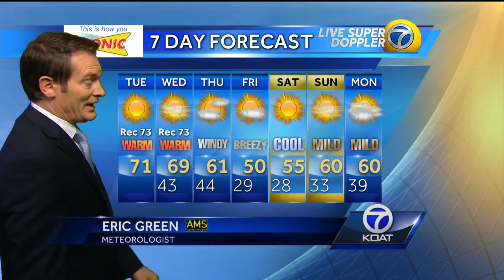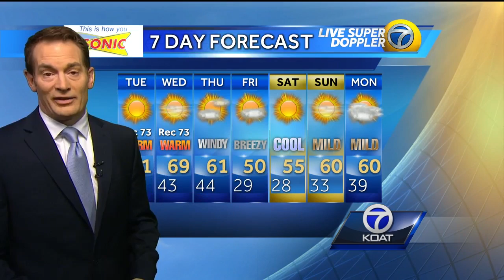Eric weather forecast for Tuesday November 15th